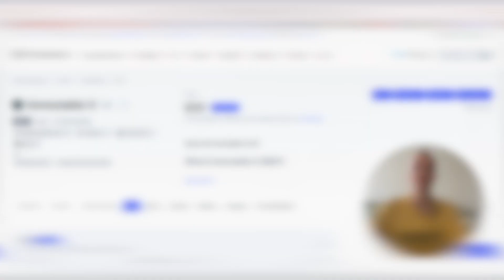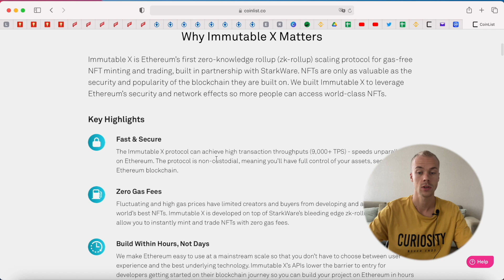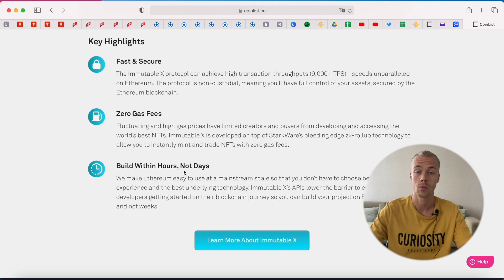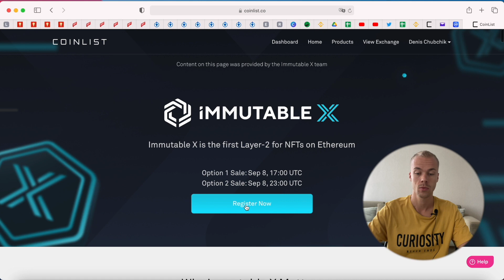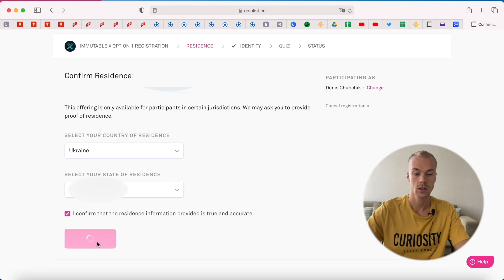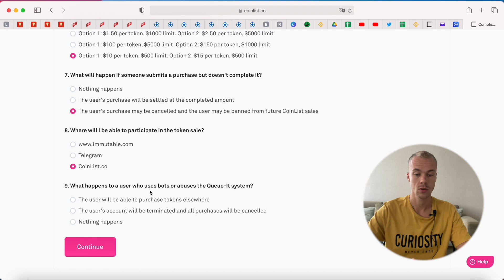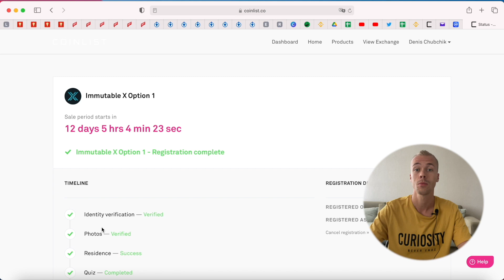Захожу в токенсейл Immutable X на Coinlist. Даю ответы на вопросы токенсейла.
В данном видео рассказал про токенсейл Immutable X на Coinlist и дал ответы на вопросы токенсейла.

Что-то непонятно или остались вопросы?

Задавай их в комментариях прямо под этим видео. Со временем я группирую вопросы и снимаю ролик с ответами.